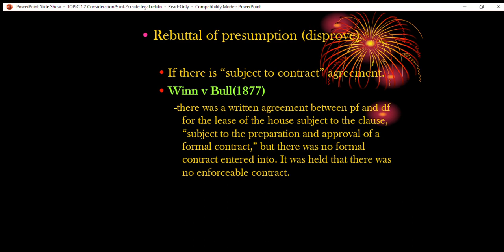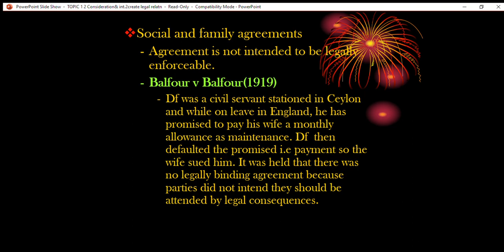Chapter 2 - Intention to create Legal Relation (Part 2)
This video will explain more on the element of Intention to Create legal relation.